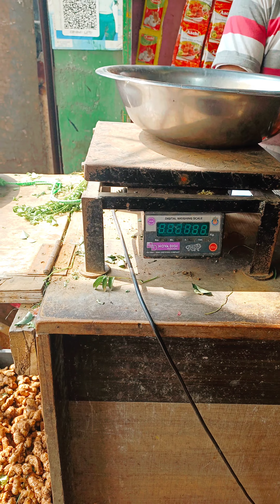கடலை கறி மட்டன் யாருமே இப்படி செஞ்சிருக்க மாட்டாங்க 💯👍true by SHAKS -VLOGS